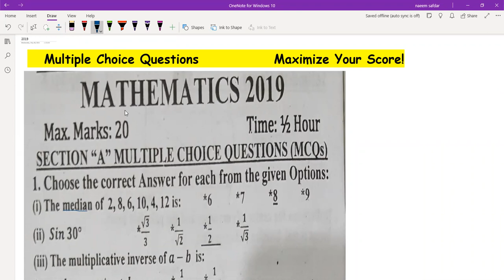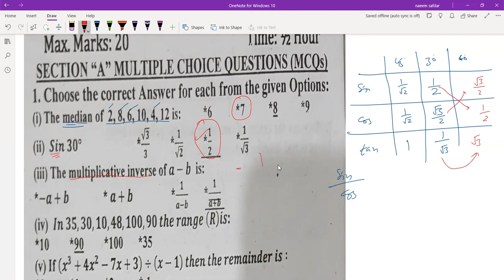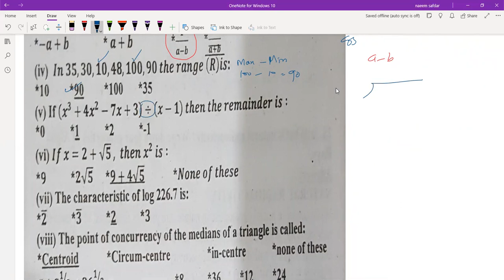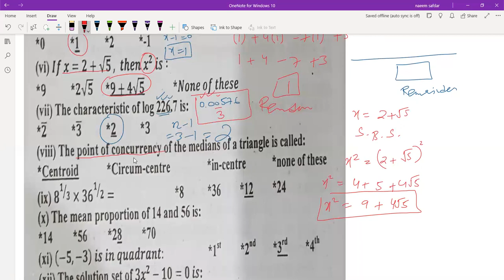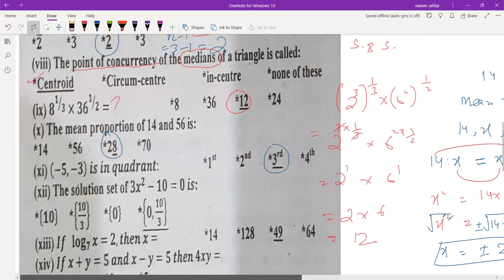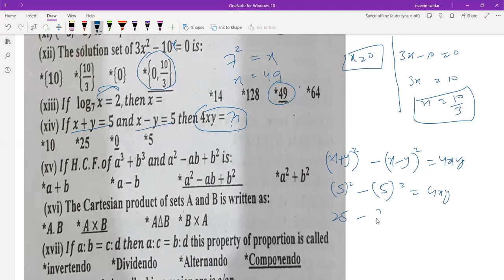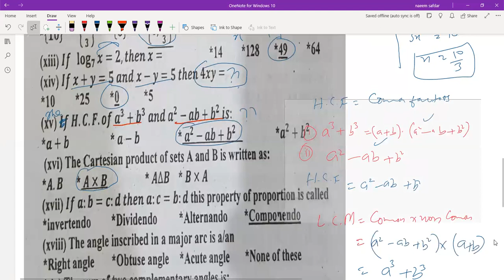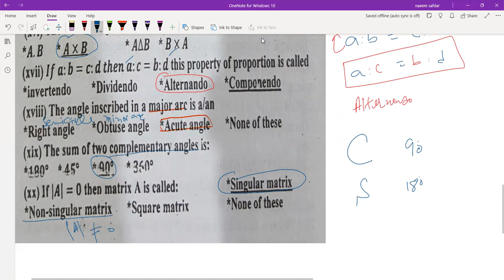MCQ'S || IX Math || X Math || Karachi Board - 2019 || Naeem Safdar|| Sindh Board